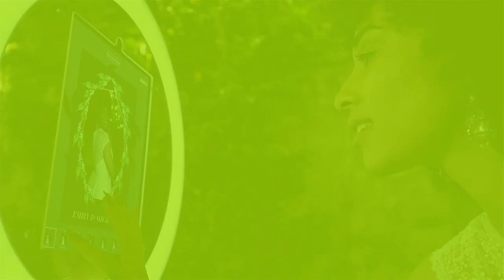Discover the Branding Power of Mobibooth Aura Photo Kiosk the Ultimate iPad Photo Booth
Welcome to our latest showcase featuring the Mobibooth Aura, a pinnacle of photo booth innovation and design. This video provides a glimpse into the exceptional branding capabilities and customizable features of the Aura.

Highlights of the Mobibooth Aura:

Vinyl Wraps: Witness a variety of elegant and striking vinyl wrap designs, demonstrating the versatility and brandability of the Aura.

App Customization: Observe the intuitive in-app customization options, allowing for seamless integration of logos and themes to enhance any event.

Key Features:

Brand Integration: Tailor the Aura to fit your brand identity or event theme with ease.
Elegant Design: The Aura's sleek and modern aesthetic makes it a standout addition to any event.
User Experience: Designed for ease of use, the Aura ensures a fun and engaging experience for all users.

Ideal for Various Events:
Whether it's a corporate function, wedding, or any special occasion, the Mobibooth Aura is equipped to provide a unique and memorable experience.

to learn more about the Mobibooth Aura and how it can elevate your next event.

Explore the potential of Mobibooth Aura to transform your event experiences. Watch now and see the difference for yourself.